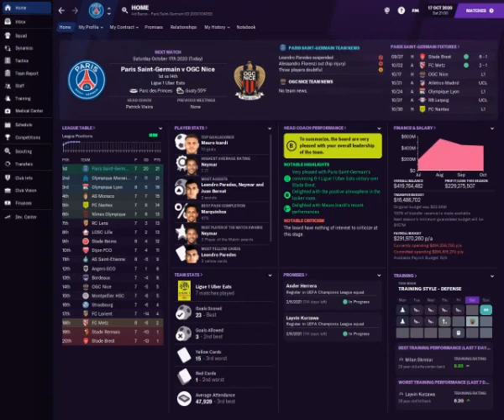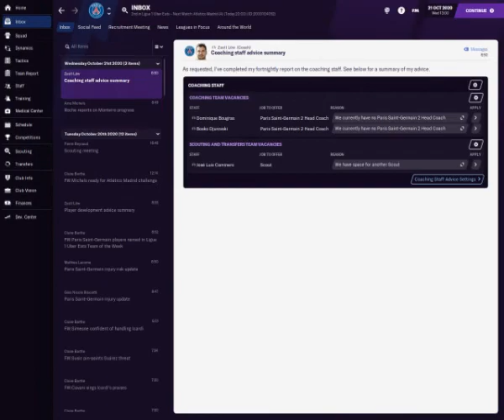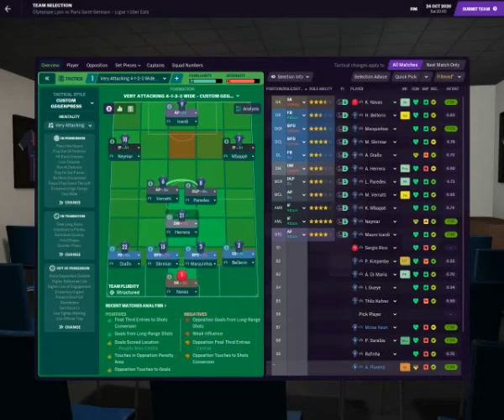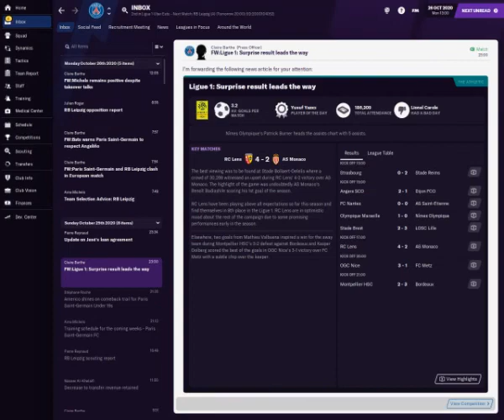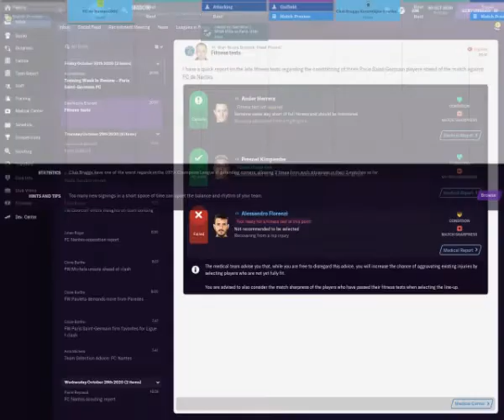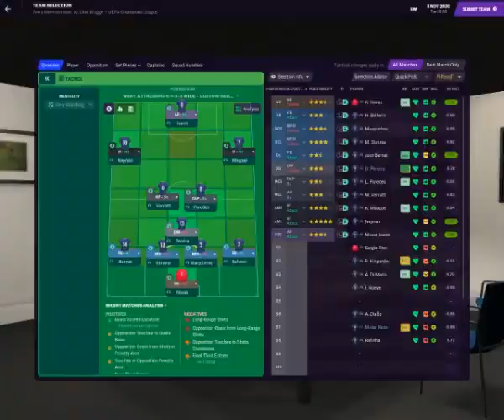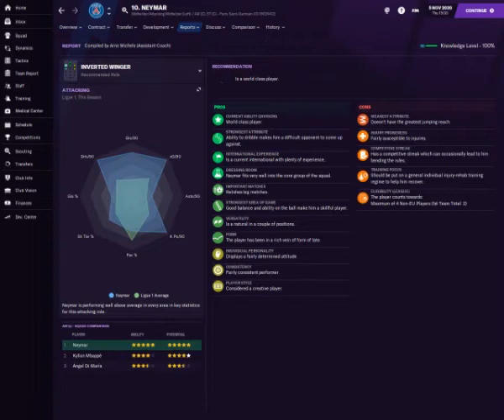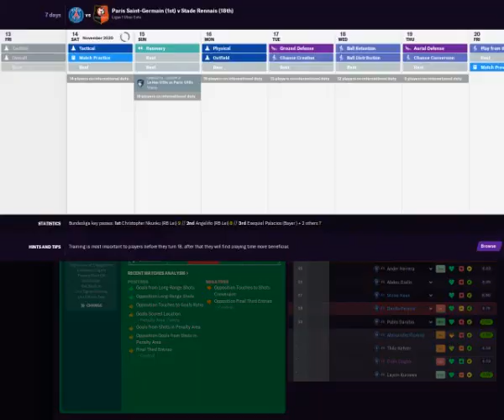FM 21 PSG CAREER MODE #3 NEYMAR MBAPPE ICARDI DI MARIA ARE ON FIRE+UCL CAMPAIGN BEGINS !!!